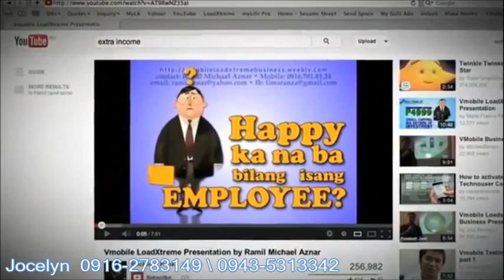Successfull story Marlom Ocampo Vmobile 2013 HD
call or txt Jocelyn
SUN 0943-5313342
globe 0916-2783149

Success is a matter of CHOICE not a destiny
DECIDE for yourself and ACT Now!
BE A TECHNOPRENEUR!
BE FIRST IN YOUR AREA!
SHARE THIS GREAT OPPORTUNITY WITH FAMILY AND FRIENDS.

Kung may pangarap ka matutupad lahat yan sa vmobile!

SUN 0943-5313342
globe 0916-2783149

Do you want your MONTHLY income to become your DAILY income? This opportunity created 14 millionaires in 2010 and 30 new millionaires in 2011 already. There will be 30+ ADDITIONAL new millionaires before the end of 2011. Will YOU be one of them?

Be a part of the prepaid cellphone loading business. Earn extra income with a very small investment full time or part time. Get a lifetime savings on your own load consumption and make 10% to 11% profit selling load to others.

vmobile !! vmobile !! vmobile !! vmobile !!

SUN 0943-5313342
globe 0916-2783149